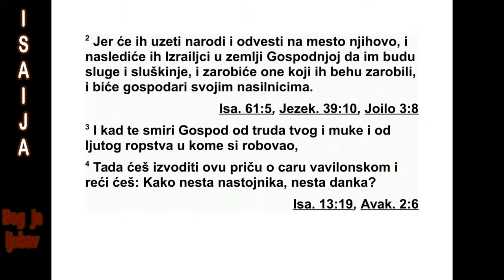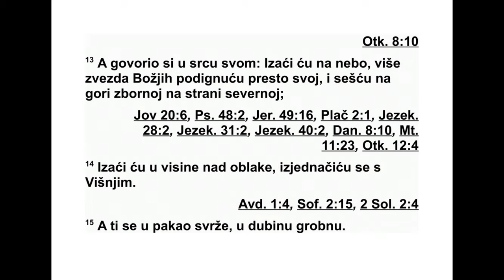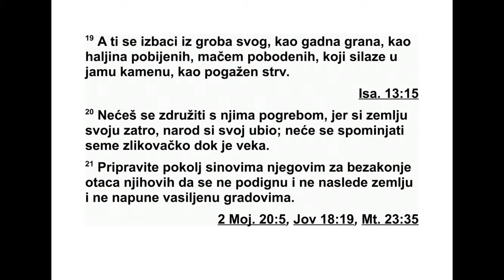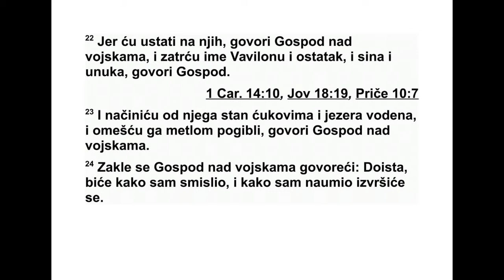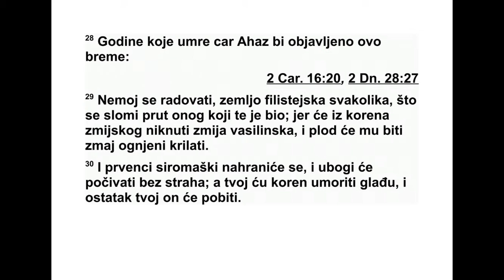KNJIGA PROROKA ISAIJE ČETRNAESTA GLAVA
14 Јер Господ ће се смиловати Јакову и
опет ће изабрати Израел. Даће им да у својој
земљи почивају, а странци ће им се при дру -
жити и прикључиће се Јаковљевом дому. 2
На роди ће их узети и довести на њихово
мес то, а Израелов дом узеће их у наследство
у Господњој земљи као слуге и слушкиње.
По робиће оне који су њих поро били и биће
господари над онима који су их терали да
раде.
3 Тог дана, кад ти Господ буде дао да по -
чи неш од свог бола, од свог немира и од
теш ког ропства којим си био притиснут, 4
из го ворићеш ову причу о цару Вавилона:
‘Нема више онога који је друге терао да
раде, нема више тлачења! 5 Господ је сло -
мио штап злих, владалачку палицу, 6 онога
који је без престанка у јарости ударао на -
роде, који је у гневу покоравао народе неми -
лице их прогонећи.’ 7 Цела је земља почи -
нула, смирила се. Људи се веселе и кличу од
радости. 8 Стабла смреке и ливан ски кедро -
ви радују се кад виде шта ти се десило, и го -
воре: ‘Откако си пао, дрвосече нас више не
секу.
9 Гроб се доле због тебе усколебао, очеку -
јући да у њега дођеш. Због тебе је пробудио
немоћне мртваце, све земаљ ске вође које су
биле попут јараца. Цареве свих народа ди -
гао је с њихових престола. 10 Сви они про -
говарају и говоре ти: ‘Зар си и ти постао не -
моћан као и ми? Зар си се изједначио с на -
*13,10 Сматра се да се ради о Ориону.
ма? 11 У гроб је бачен твој понос, звук тво -
јих жичаних инструмената. Испод тебе су
цр ви прострти као постеља, црви су ти пок -
ри вач.
12 С неба си пао, Светлоношо, зорин сине!
На земљу си оборен, ти што си газио народе!
13 Ти си говорио у свом срцу: ‘До небеса ћу
се подићи. Изнад Божјих звезда подићи ћу
свој престо и сешћу на зборну гору на крај -
њем северу. 14 Подићи ћу се изнад облака.
Из јед начићу се са Свевишњим.’
15 Али у гроб бићеш бачен, у најдубљу ја -
му. 16 Они који те виде посматраће те и раз -
мишљаће о теби говорећи: ‘Је ли то онај ко -
ји је тресао земљу, који је дрмао царства, 17
који је плодно тло претварао у пустињу и ра -
зарао градове, који своје затворенике није
отпуштао кући?’ 18 Цареви свих других на -
ро да почивају у слави, сваки у свом гробу.
19 А ти си одбачен, ни гроба немаш, као
през рена младица, покривен побијеним љу -
ди ма који су мачем прободени и бачени у
камену јаму, као изгажен леш. 20 Нећеш им
се придружити у гробу, јер си своју земљу
уп ропастио, свој си народ побио. Потомцима
зликоваца никад се више име неће споми ња -
ти.
21 Припремите пањ на коме ће његови си -
нови бити поклани због преступа њихових
пра очева, да се не подигну и не освоје зем -
љу и да својим градовима не прекрију лице
света.’
22 ‘Устаћу на њих’, говори Господ над вој -
скама. ‘Затрћу Вавилону име и остатак, по -
род и потомство’, говори Господ.
23 ‘Учинићу га пребива лиштем бодљи ка -
вих прасади и мочваром, помешћу га метлом
уништења’, говори Господ над војскама.
24 Господ над војскама се заклео: ‘Заиста,
како сам замислио, тако ће и бити, што сам
одлучио, то ће се и остварити, 25 да бих
сло мио Асирца у својој земљи и згазио га на
својим горама, да би се његов јарам скинуо
с мог народа и да би се његово бреме ски -
нуло с њихових леђа.
26 То је одлука која је донета против целе
земље, то је рука која се подигла на све на -
роде. 27 Јер је Господ над војскама донео
од луку, и ко је може поништити? Његова се
ру ка подигла, и ко је може одвратити?”
28 Те године кад је умро цар Ахаз изре че -
на је ова објава: 29 „Нека се нико у теби,
зем љо филистејска, не радује што је слом -
љена палица онога који те је ударао. Јер ће
из змијског корена изаћи отровница, плод ће
његов бити љута хитра змија. 30 Првенци
убо гих имаће храну, сиромашни ће мирно
почивати. Глађу ћу усмртити твој корен, а
што остане од тебе, биће побијено. 31 Горко
плачите, врата! Јадикуј, граде! Нека у теби,
земљо филистејска, сви клону духом! Јер са
севера дим долази, и нико не заостаје у не -
пријатељским четама.
32 Шта ће се одговорити гласницима на -
рода? Да је Господ положио темељ Сиону, и
у њему ће невољници из његовог народа на -
ћи уточиште.”